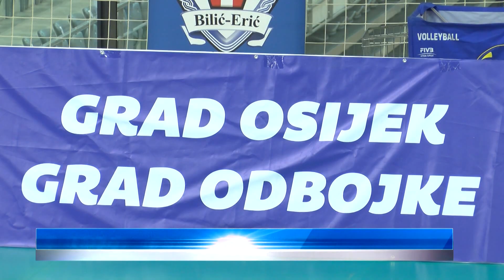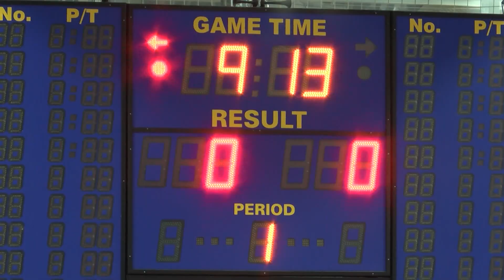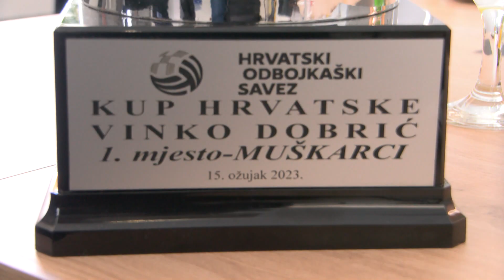MOK Mursa pobjednici ovosezonskog izdanja Kupa "Vinko Dobrić"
Odbojkaši osječke Murse pobjednici su ovosezonskog izdanja Kupa "Vinko Dobrić". Na gostujućem terenu, u zagrebačkom Domu odbojke svladali su domaću Mladost rezultatom  3-2, po setovima 25-19, 27-25, 22-25, 22-25 i 15-11. Tim povodom ugostio ih je osječki gradonačelnik Ivan Radić, kako bi iz prve ruke saznao dojmove te im čestitao uz odgovarajući poklon. Mursi je ovo treći osvojeni Kup, nakon 2011. te 2021. godine. Iako su dobili prva dva seta, o pobjedniku je odlučivao "tie-break", odnosno nekoliko fenomenalnih reakcija u obrani Osječana koje su im osigurale dobitnu poziciju. Upravo ovakav rasplet utakmice, za koju se moglo već pomisliti da je izgubljena, ulijeva nadu Mursašima i u ishod prvenstva Hrvatske. Naime, fokus sada prebacuju na ovo natjecanje, u nadi da će uspjeti objediniti obje titule.